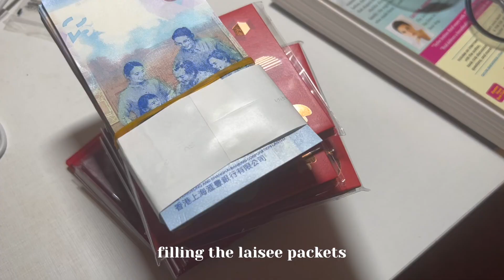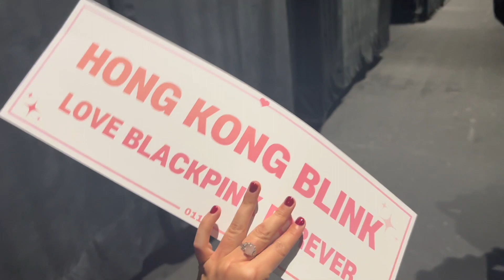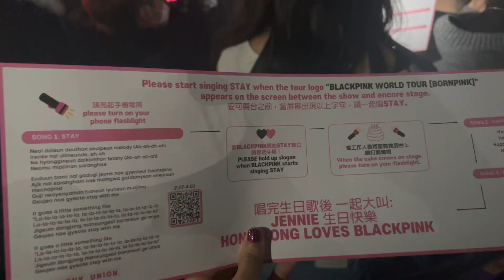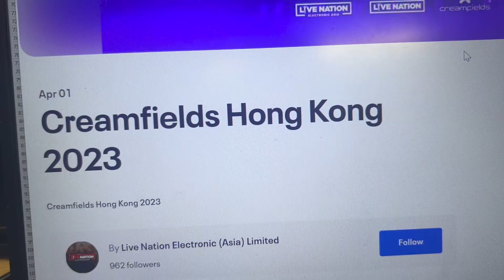January 2023 | birthday & CNY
VIV'S VLOGS